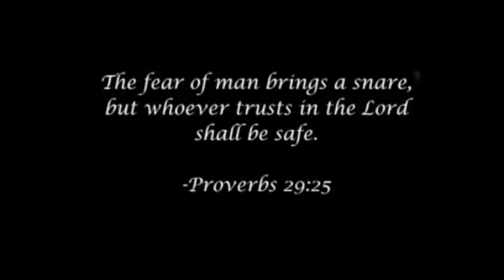proverbs 29:25 ll Animation video ll kaitor krwi khe mungsa krwi ll chini kokborok kokthai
Proverse 29:25
proverse29:25